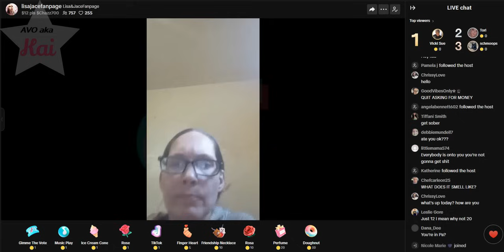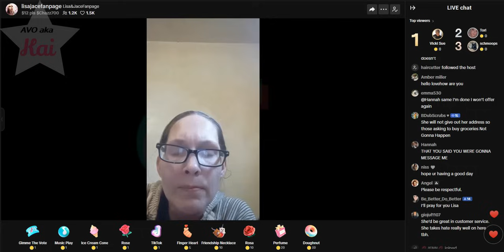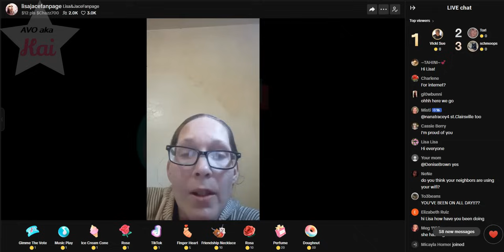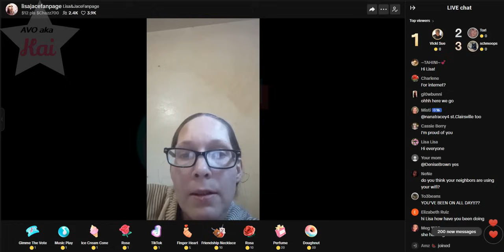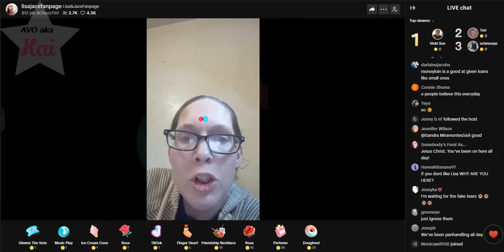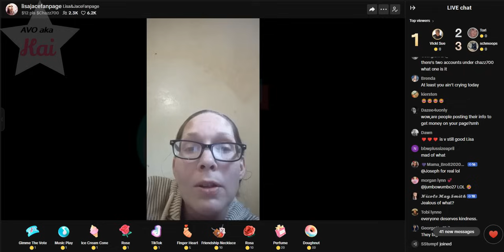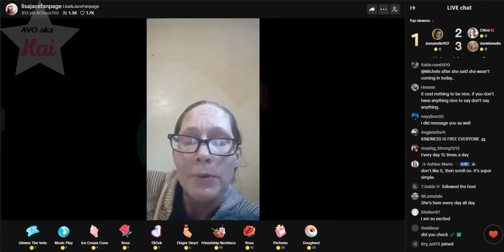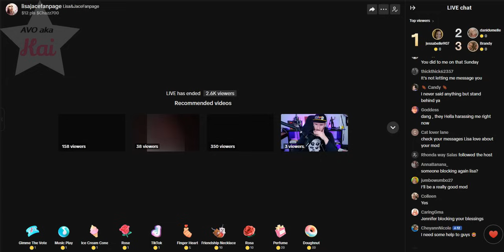Lisa Richard 05-29-24_05.40PM